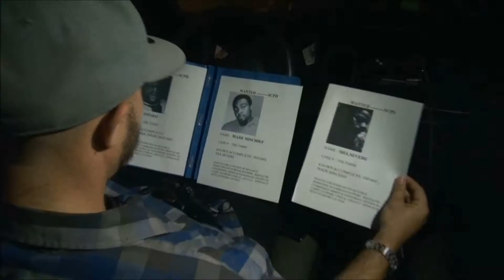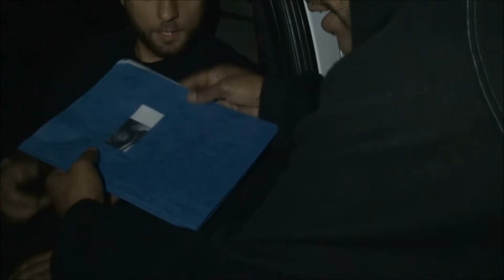DRAKE "ALL ME" REMIX - MADE MISCHIEF - SHA SEVERE - INFA843 - 2013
PARENTAL ADVISORY
FOR PROMOTIONAL USE ONLY
2013
Carolina South Music Group (C.S.M.G.)

Directed By: R.Mitchell (Carolina South Music Group)
Filmed By: J Penny / R. Mitchell (Carolina South Music Group)

~A special Thank You goes out to the actors & everyone involved~